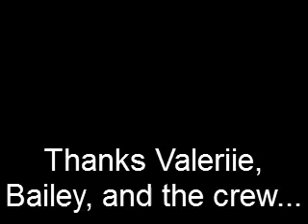Tp is fun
Yes Neal, you're sooooo very welcome. See you at the dance this Saturday? ;)